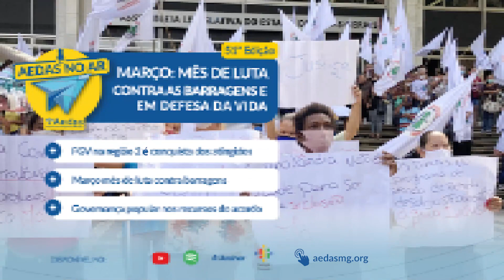AEDAS NO AR #51 - Março é mês de luta contra as barragens e em defesa da vida e das águas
📻 Nesta edição você confere:
Mês Internacional de Luta das pessoas atingidas contra as barragens. O dia 14, mobilizou famílias e lideranças atingidas em diversas cidades do país e em Belo Horizonte, a Aedas acompanhou as reivindicações exigidas diante das instituições de justiça para a construção de uma reparação integral necessária na Bacia do Paraopeba. Saiba mais detalhes sobre as reivindicações e conquistas desse dia.

👀 E mais:
👥 Anexo 1.1: saiba como a assessoria técnica está construindo esse diálogo e como as famílias do Paraopeba estão se organizando a governança para gerir estes recursos.
✊🏿 Os desafios que estão nesse caminho de luta contra as barragens: Lei Mar de Lama Nunca Mais e a defesa das assessorias técnicas independentes como direito.
💰 PTR: Atualizações do programa, demandas das famílias atingidas e o planejamento da Fundação Getúlio Vargas em nova fase de recadastramento.

📌 Informes Aedas: confira a lista dos primeiros projetos socioeconômicos divulgada pelas IJs para fortalecimento dos serviços públicos nos municípios atingidos.

Também disponível no nosso site e nas plataformas: Anchor, Spotify e Google Podcasts.

00:00 Introdução
02:30 Dia 14 de março – Dia internacional de luta das atingidas e atingidos
20:45 Lei mar de lama nunca mais
23:35 Governança popular no anexo 1.1 do acordo
27:58 Programa de Transferência de Renda (PTR)
31:37 Recado da Maria Clara sobre Reparação Integral
32:25 Resultados dos projetos priorizados
33:16 Resultados Brumadinho
33:37 Resultados Igarapé
33:47 Resultados Juatuba
34:00 Resultados São Joaquim de Bicas
24:10 Resultados Mateus Leme
34:25 Resultados Betim
34:38 Resultados Mário Campos e +
36:00 Encerramento